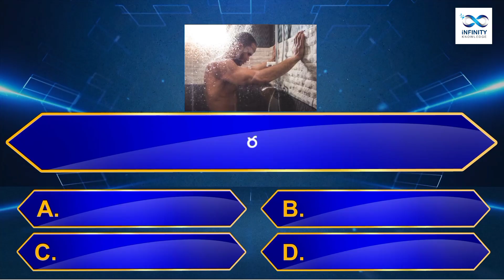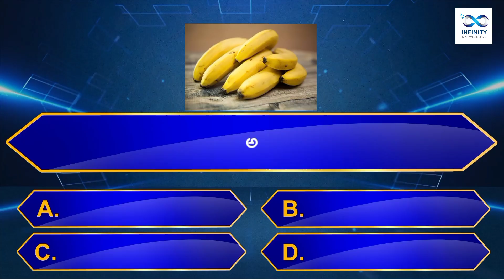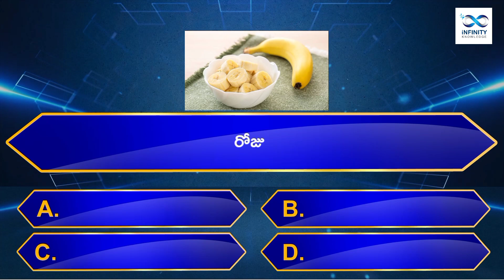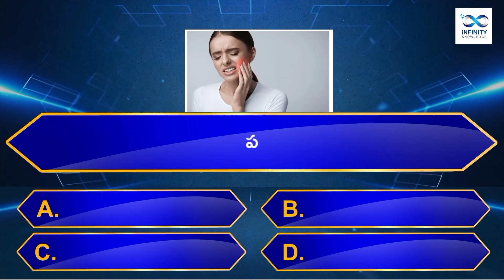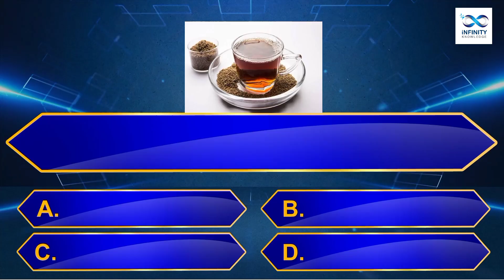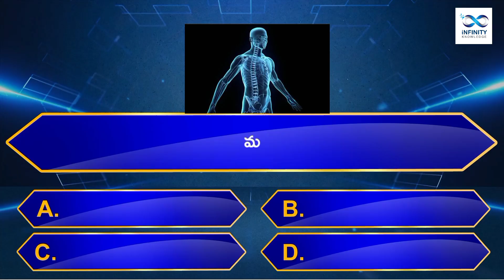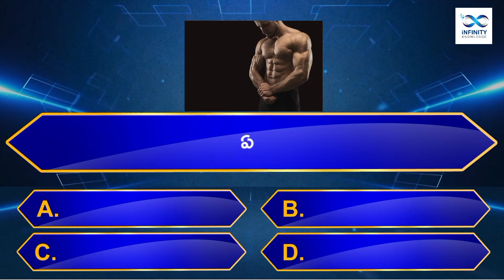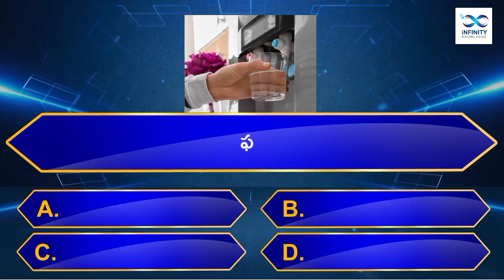Interesting Questions In Telugu I| Episode-105 || Unknown Facts || GeneralKnowledge ||Telugu Quiz